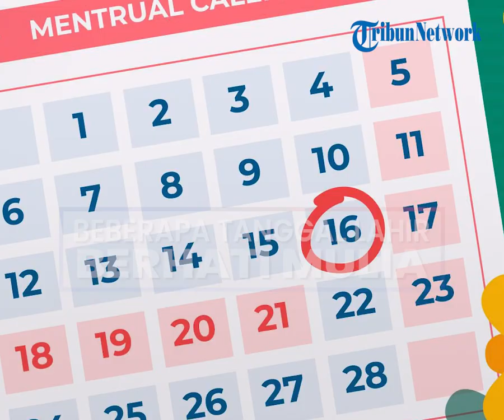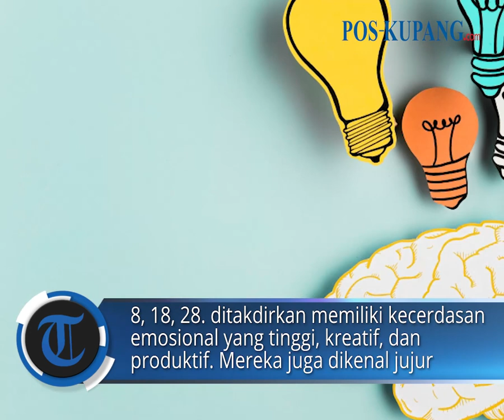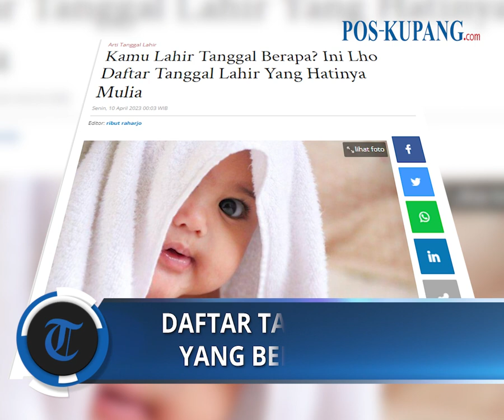Kamu Lahir Tanggal Berapa? Ini Lho Daftar Tanggal Lahir Yang Hatinya Mulia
POS-KUPANG.COM, - Kamu lahir tanggal berapa? Berikut daftar tanggal lahir yang hatinya paling mulia.

Tak hanya itu, mereka juga disebut sebagai orang yang gemar memberi sekalipun mereka tidak mengenalnya.
Tanggal 10, 20, 30 Pemilik tanggal lahir ini dikenal sebagai pribadi yang baik hati dan begitu lembut. Tidak untuk dirinya sendiri, pemilik tanggal lahir ini gemar bersedekah yang membuat rezekinya selalu mengalir. Soal kegiatan sosial, bisa dibilang mereka selalu mengutamakan hal tersebut. (POS-KUPANG.COM/TribunJogja.Com, Kamis, 13 April 2023).
Artikel ini telah tayang di TribunJogja.com dengan judul Kamu Lahir Tanggal Berapa? Ini Lho Daftar Tanggal Lahir Yang Hatinya Mulia,